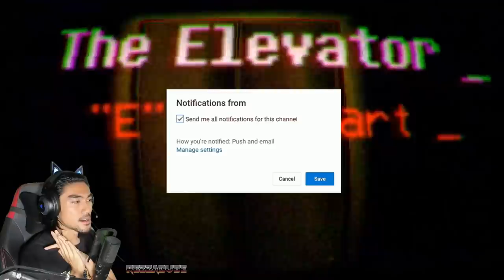LIFT SERAM GUYS! with RezZaDude | (MALAYSIA)